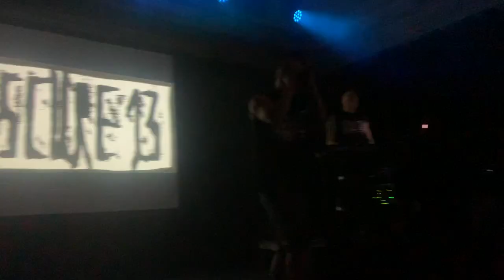Lescure 13 live - The Resurrection @ International EBM Day, Casino, St Niklaas 26/02/2022